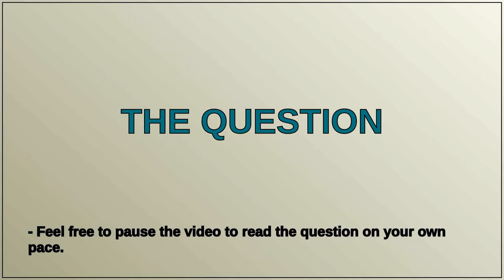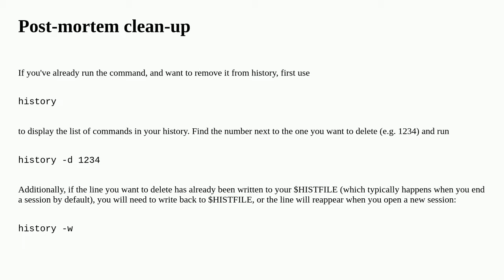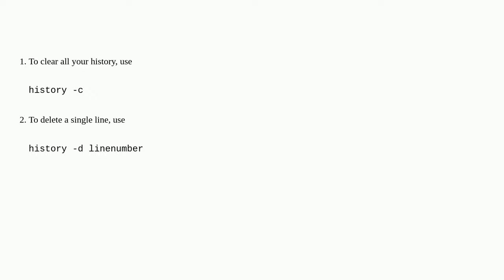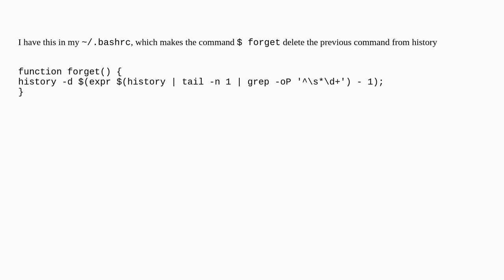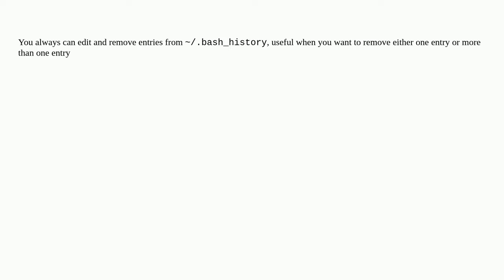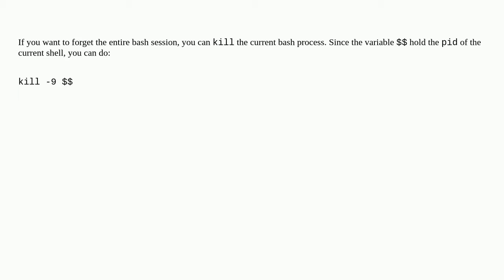How to remove a single line from history?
A special thanks goes out to the community

  shell command-line bash command-history